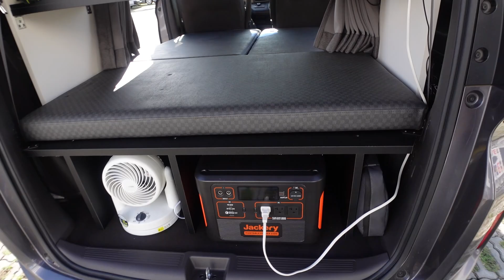ミニバンで気軽に車中泊できて災害時にも役立つキット｜寝るんだ～と車寝～る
キャンピング＆カスタムジャパンさん
ミニバンをカスタムして気軽に車中泊できるキットです。
フリード（ミニバン最小クラス）がベース

フリード以外の車種でも対応可能
ベッドの高さなどオーダー可能

■車寝～る
セカンドシートとサードシートを取り外したモデル
後ろがキャンピング仕様
キャンピングカー的に２人で基本的に使う
ベッドキットでダブルベッドサイズが作れる
ポータブル電源を使って家電を使用
ベッドの下がすべて収納スペース
車代プラス50万円～

■寝るんだ～
セカンドシートとサードシートをそのまま残したモデル
標準仕様のまま車中泊できる
普段は４～５人乗車で移動できる
ベッドと家具を外せば普通の車の状態になる
車検もそのまま通る
車代プラス40万円～

- 運営者情報 -
株式会社パブロック